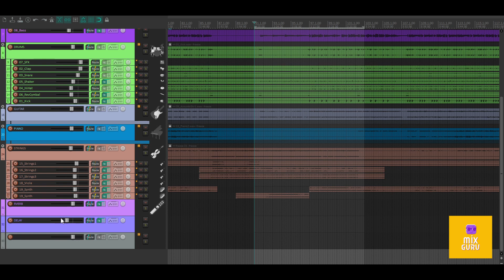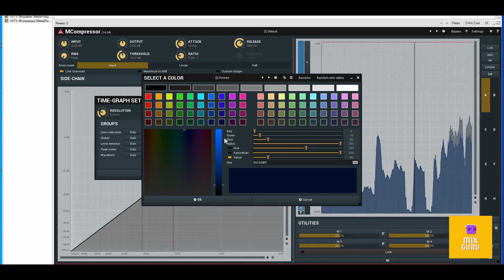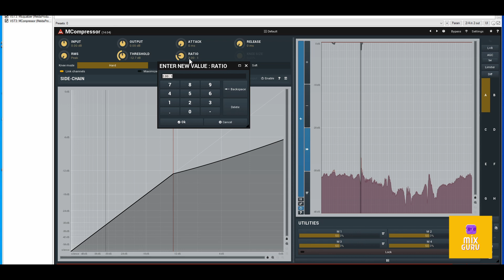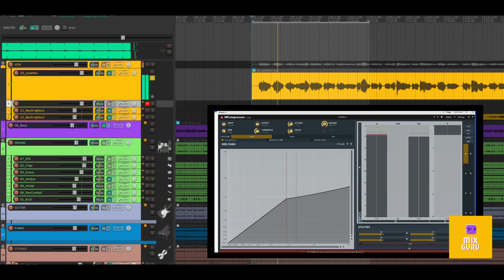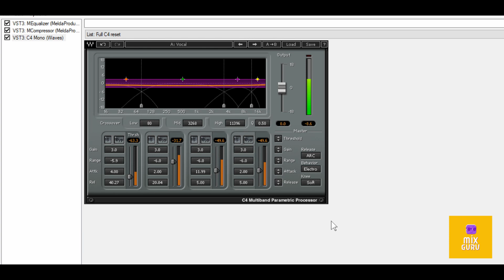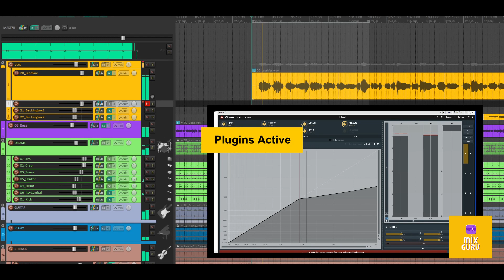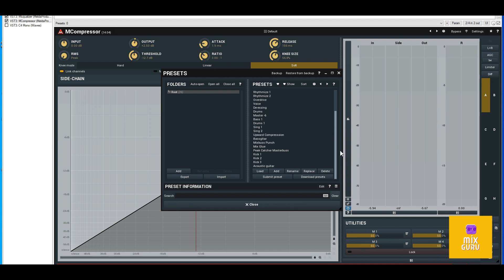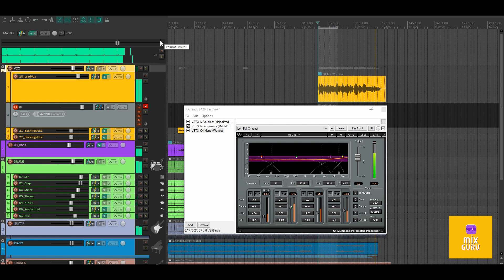Audio Compress කිරීම කියන්නේ මොකක්ද? Mix Guru 2020 Audio Mixing Basics in Sinhala - Part 2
Audio Mixing and Mastering  ඉගෙන ගන්න ඔබ වෙත ගෙන එන නාද සංකලන පාඩම් වැඩසටහන් පෙළ. මෙය ගීතයක් නිෂ්පාදනයේදී අවශ්‍ය වන මූලික කරුණු කීපයක් සාකච්චා කෙරෙන වැඩසටහන් මාලාවකි. තවත් තොරතුරු ඊළඟ වැඩසටහන් වලින් බලාපොරොත්තු වන්න. සබ්ස්ක්‍රයිබ් කර අලුත් වැඩසටහන් පැමිණි සැනින් බලන්න.